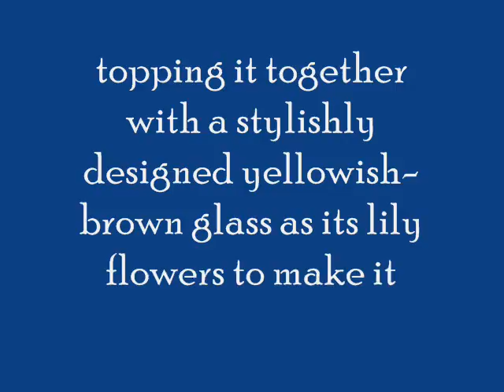Intertwined Lilies Floor Lamp - Whimsical Style